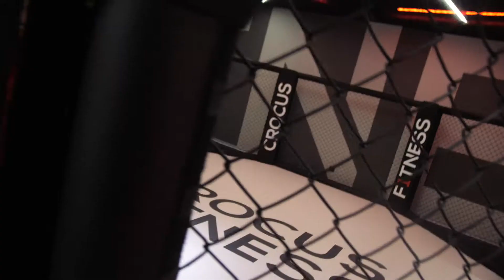Открытие Crocus Fitness Кунцево